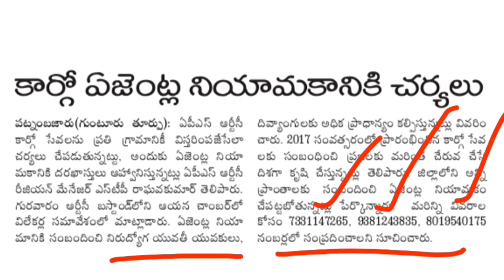APSRTC లో నియామకాలకు దరఖాస్తుల ఆహ్వానం | APSRTC Cargo Agent posts Recruitment Notification 2021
APSRTC Cargo Agent posts Recruitment Notification 2021